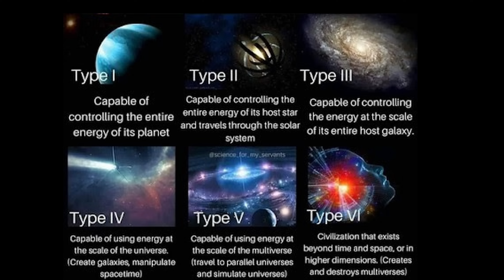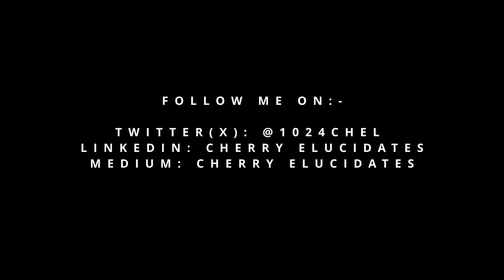CELEBRATING THE BIGGEST AND GREATEST EVENT OF THE YEAR #2024: ELON MUSK'S SPACEX STARSHIP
Hello People!
As We march on to the end of the year I wanted to create a cinematic tribute and elucidation about the Biggest and the Greatest event of the Year #2024 and i.e. Elon Reeve Musk's SpaceX Starship!!!
I won't go here in much depth but I would appeal you all to witness this Historical Event in a full fledged manner.
Wearing Earphones is a must!!!

Laptop (Amazon)
Wired Mic (Amazon)
RGB Ring Light (Amazon)
Mouse (Amazon)

Timeline of my video:

0:00 Cinematic Showdown!
1:28 Elucidation kickstarts!
2:57 The Kardashev Scale
3:50 Final Note.
4:36 The Future is here!!!